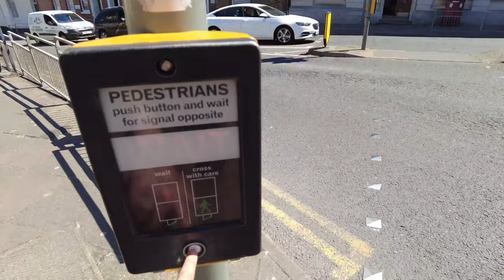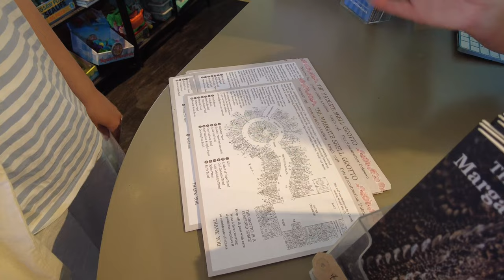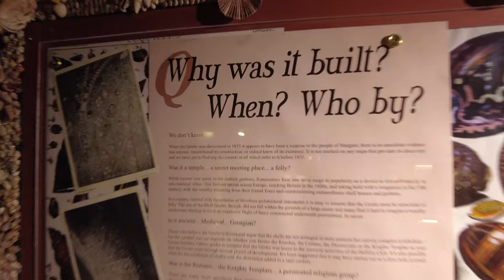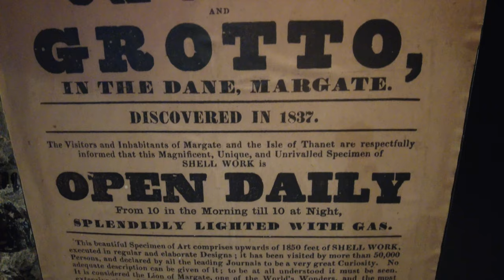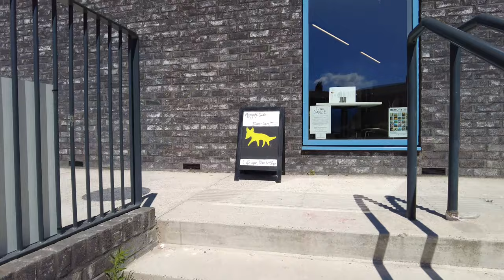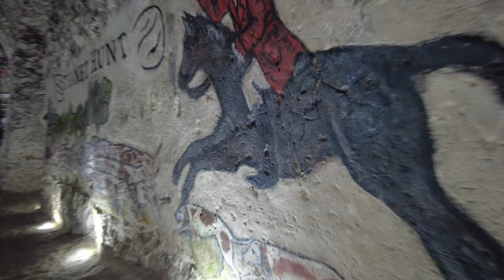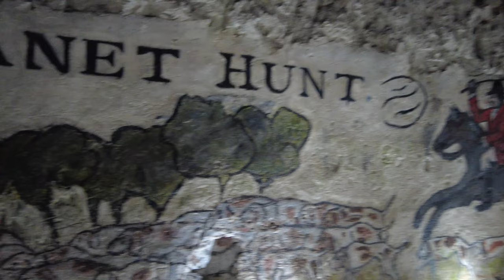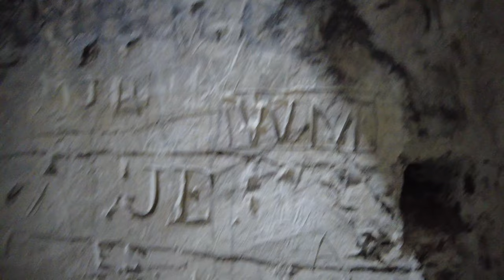Margate - Kent - England - Caves and Walk Through Residential Area - 4K Virtual Walk